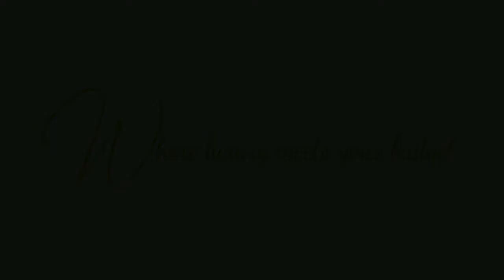Atwater Village CA 90039 2.20CTW ROUND DIAMOND SOLITAIRE RING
Beautiful Jewelry At wholesale Prices

Atwater Village CA 90039 Jewelry & diamond Store

Call our toll-free number 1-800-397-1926 to set an appointment.